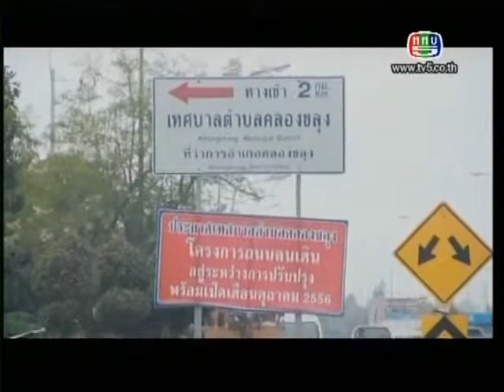รายการปันฝันปันยิ้มเทป 7-11-56 ตอน คณะลิเกคลองขลุงบำรุงศิลป์ ตอน 1